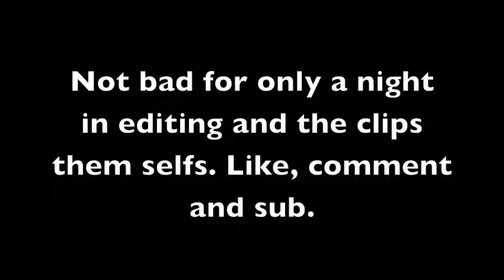MW3 GrabMySloth's First Quick Scope Montage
Meh. Filmed and edited in a day. Didn't expect it to be good.